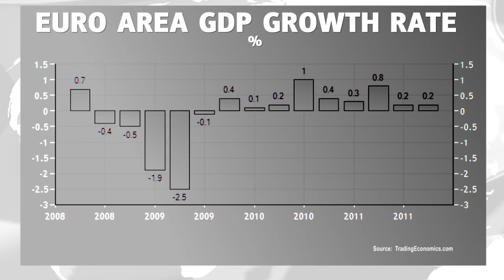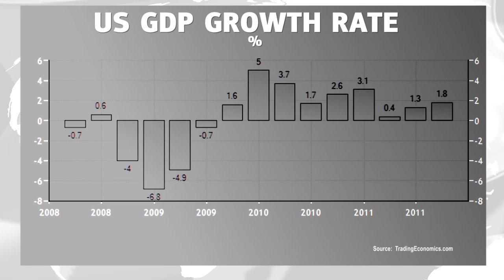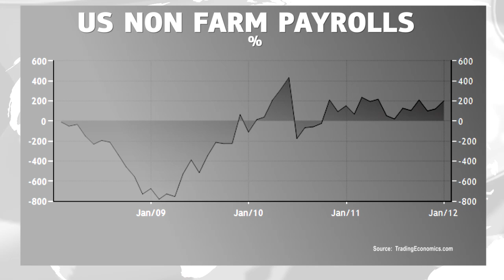Berenberg Bank on US Politics & US Economy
On Tuesday millions of American voters and people across the world will be tuning in to watch US President Barack Obama deliver his State of Union address to Congress, which Undoubtedly will be a key moment in his re-election bid. On DukascopyTV, Dr. Christian a Senior Economist at Berenberg Bank in London, discusses President Obama's chances in November's election, and more importantly the recovery of the US economy